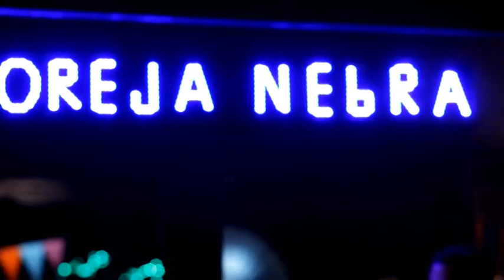Volvemos el jueves 10 de Septiembre. Relanzamiento del ciclo!!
Vuelve "JUEVES DE BLUES EN LA OREJA"
Este jueves Blues en Movimiento reúne a distintos músicos de blues
para abrirle la noche a una banda invitada que dará un concierto con
entrada libre.
Una jam con muchisimo musicos invitados de primer nivel!!!

VENITE!! 21 HS en la Oreja Negra. Uriarte 1271
ENTRADA LIBRE
Apoyan: Radio Oreja_ One Rock _Escuela de Blues

Audio " Blues Lejos de casa" Rielar

Filmo y Edito: Malen Dina